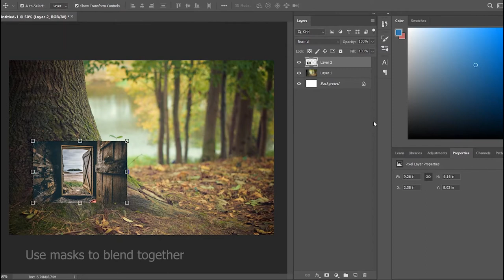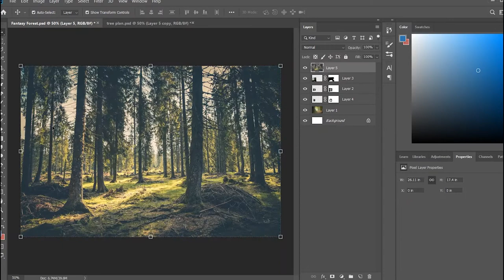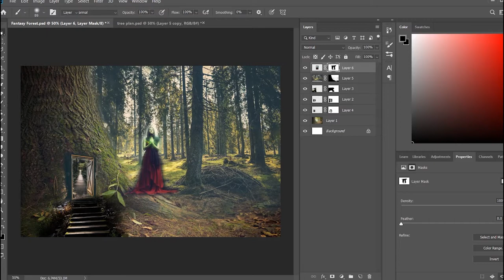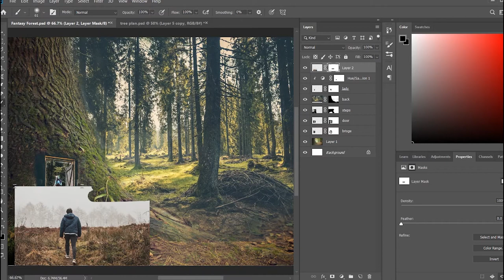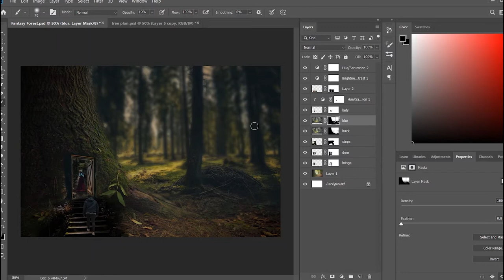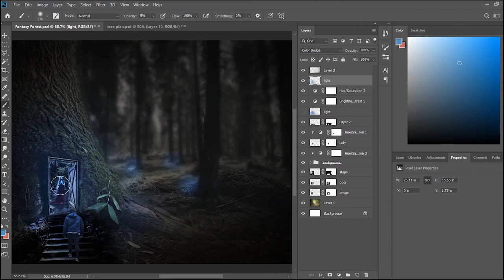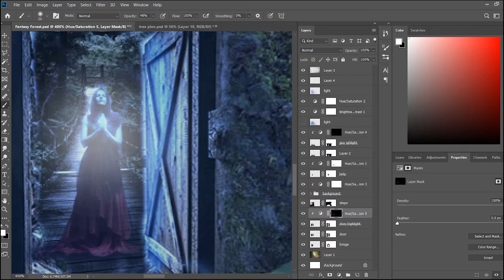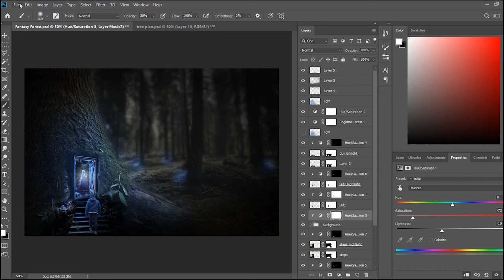Photoshop artwork tutorial #3: 'Fantasy Forest' [Photo manipulation time lapse]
This tutorial will show you how to create a cool forest, fantasy style artwork from very simple stock images.

The time lapse recording is of my most recent Photoshop art piece where I walk you through the steps I took to create this unique photo manipulation.

Images are linked below if you would like to follow alone/recreate it.

Song Credits: _____________________________________________________________________ Supreme by JayJen Music Creative Commons — Attribution 3.0 Unported — CC BY 3.0 Free Download / Stream Music promoted by Audio Library _____________________________________________________________________ The Temperature of the Air on the Bow of the Kaleetan by Chris Zabriskie Creative Commons — Attribution 4.0 International — CC BY 4.0 Free Download / Stream Music promoted by Audio Library _____________________________________________________________________ The 5:00 AM by Peter Rudenko Creative Commons — Attribution 3.0 Unported— CC BY 3.0 Free Download / Stream Music promoted by Audio Library _____________________________________________________________________ 5:00 A New Year by Scott Buckley Creative Commons — Attribution 3.0 Unported — CC BY 3.0 Free Download / Stream Music promoted by Audio Library